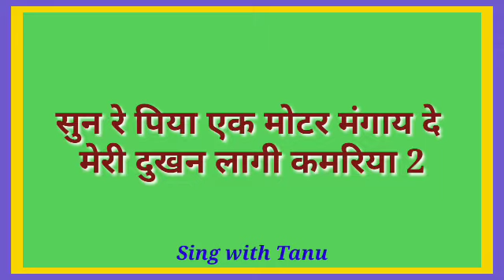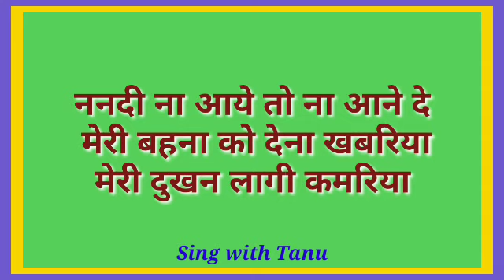जच्चा गीत||सुन रे पिया एक मोटर मंगाय दे मेरी दूखन लागी कमरिया||Sing with Tanu||सोहर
🙏🙏 नमस्ते दोस्तों  आज मैं आप लोगों के लिए लेकर आई हूँ बच्चो के जन्म और मुंडन आदि जैसे शुभ कार्यक्रमो में गाया जाने वाला जच्चा गीत/सोहर गीत